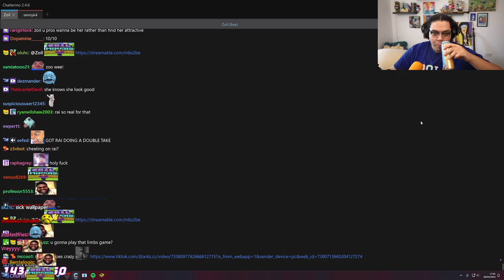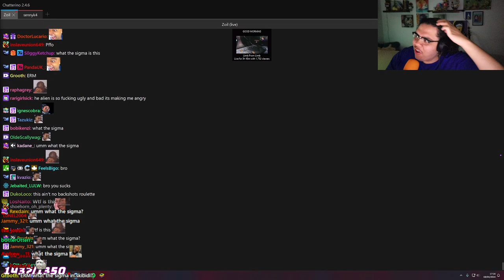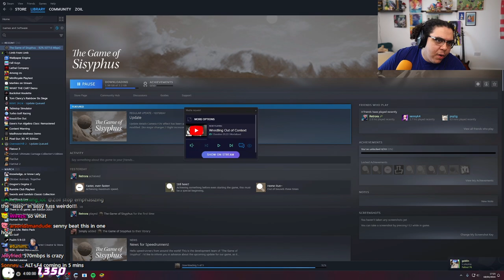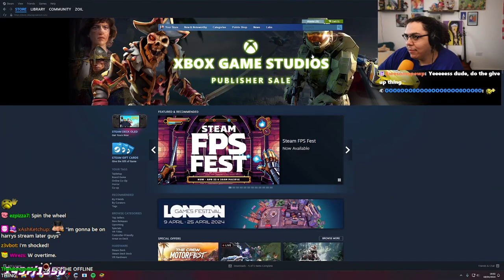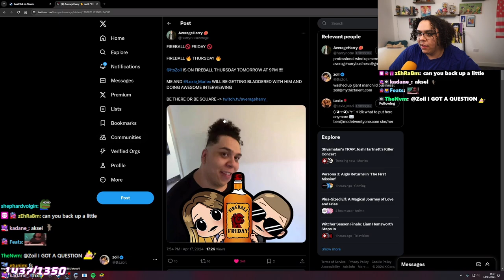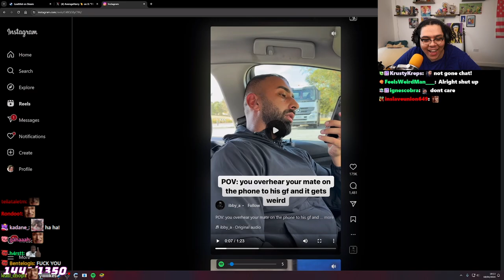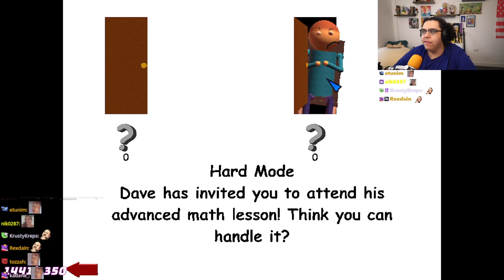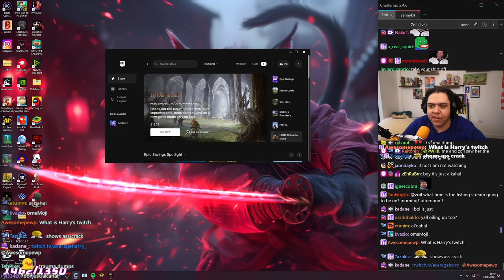[2/2] 2024-04-18 'GOOD MORNING'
0:00:00 Limb From Limb
0:15:15 Just Chatting
0:23:51 The Game of Sisyphus
1:01:29 Just Chatting
↳ 1:05:34 w/ Raitonin_
1:08:15 Reels
1:10:02 Just Chatting
1:31:21 Dave's Fun Algebra Class: Remastered
1:36:38 Just Chatting
1:39:31 Fortnite
2:00:11 Outro